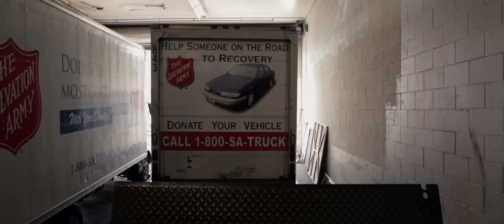Life in the Clutches of Crystal Meth | Rocky's Recovery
Crystal Meth, known colloquially as 'Ice', is an epidemic in Hawaii. The Salvation Army works with folks wanting to get clean, helping them find hope in a life after addiction.

Follow Rocky as he recalls his quest to get both his family and his life back.